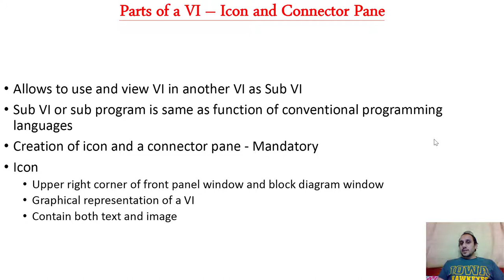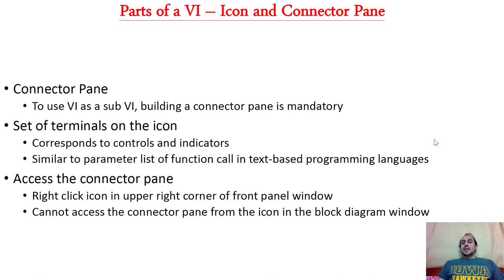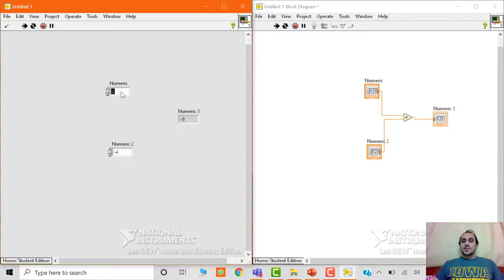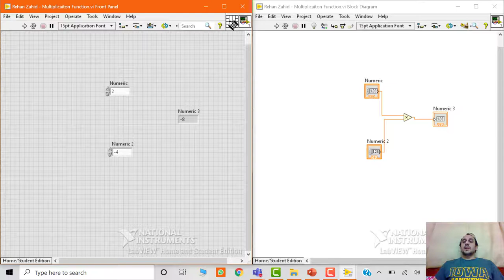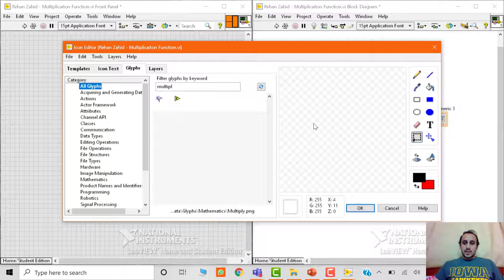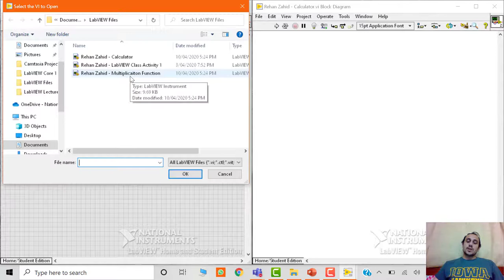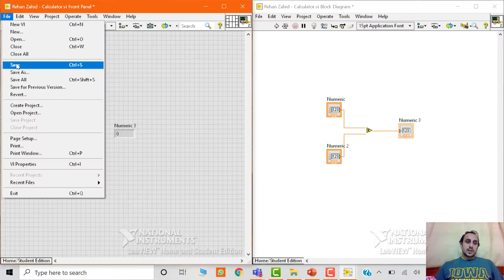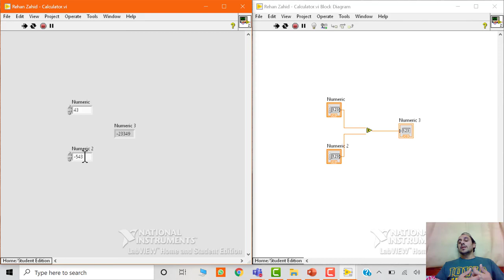Creating and Using Sub VI (Icon/Connector Pane) in LabVIEW 2019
Topics covered in this video:
1. How to establish Icon of sub VI?
2. How to establish Connector of sub VI?
3. How to call sub VI in a parent VI?
4. How to connect controls and indicators to sub VI?

Targeted Audience:
1. Undergraduate Engineering Students
2. LabVIEW Programmers
3. Instrument Engineers